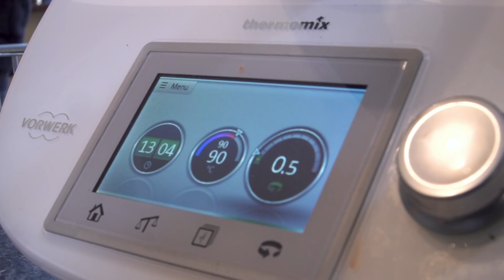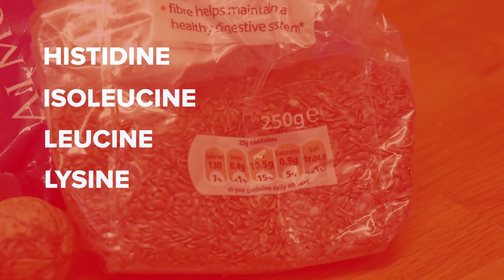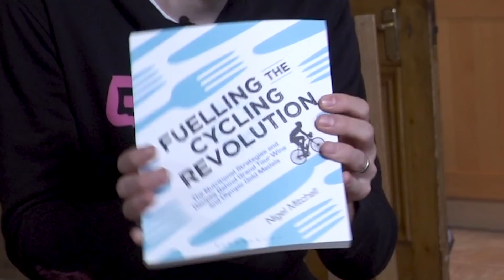Can You Be A Vegan Pro Cyclist?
We're joined by pro cycling nutritionist Nigel Mitchell to ask that controversial question; is it possible to be a vegan pro cyclist?

Simon asks Pro Cycling Nutritionist Nigel to ask some of your most common questions about veganism and sports nutrition:

Are available protein sources limiting?
Is a plant based diet suitable for getting enough calories to support training?
What alternatives are there available?
What happens when we burn protein?

If you'd like to contribute captions and video info in your language, here's the link 👍